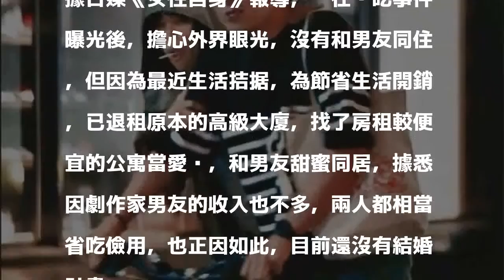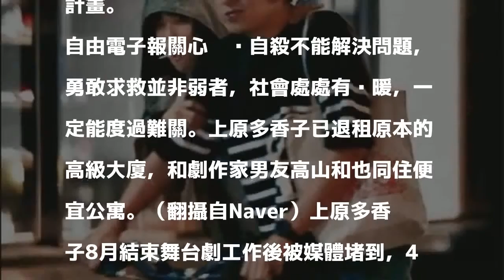偷吃女星零收入斷炊 住便宜公寓還沒錢結婚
〔記者羅子欣／綜合報導〕34歲日本女團「SPEED」成員上原多香子8月遭爆偷吃逼死前夫，3年前外遇男星阿部力，還說要一起生小孩，鹹濕對話將老公羞憤不已，最後決定尋死。她8月完成舞台劇工作後即停工避風頭，經紀公司雖沒解約，但她這段時間也真的沒工作邀約，零收入讓她生活拮据，無法繼續住在原本住的高級大廈，上月底已另租便宜公寓，和男友高山和也同居。

發表評論評論如下。